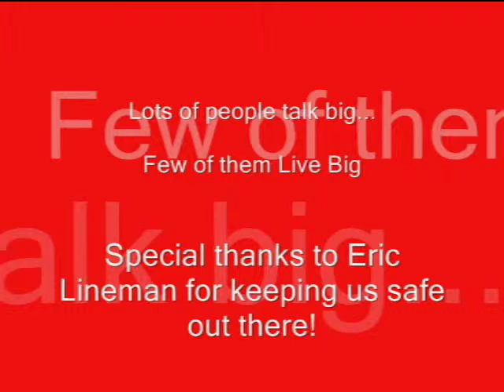Highway 21 Bungee Jump with Over the Edge Bungee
Highway 21 Bungee Jump with Over the Edge Bungee.  Filmed by Matt Score.